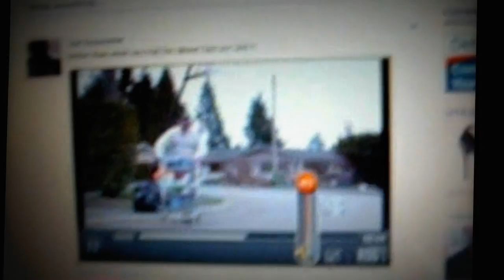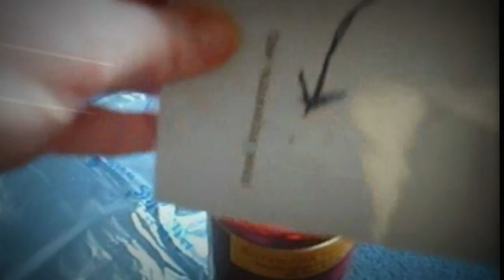DeAd cHicKeN WooD cHipS...Uh Oh (New World Oven Mix)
this is a new world oven

music and video mash by amywamie

welcome to  my week
headphrones help

we are the paper airplane and ringed cardboard collage makers
and we are the dreamers of dreams

explore my new world oven as it creates this home made mash

Ingredients:

Deadwood
Velvet
red Tea
a supermarket checkout
chips and chicken
edit
edit
edit

sprinkle and drizzle with:

your imagination

Please report any unwanted side effects immediately to someone that cares.

dont worry it'll be here soon
outled sticking lots of things with glue
stick things on to cardboard circles
that remind him of olympic rings

we're gonna enjoy our chips and chicken
while joss has got things sticking
he's thinking about his chips and chicken

chips and chicken chips and chicken
chips and chicken
chips and chicken

fades out

outled say: smells like fish tastes like chicken
thats the place (i read|) you stick yer dick in

comes back

die chicken
die chicken
die chicken

finger licken

chicken chicken
in my oven
it is a new wordl kind of oven
it's got 4 stripes
and it says New World
right next to the ChAos
button
button
button
credits
released 17 February 2012
thanks to

Derailed Freight Train
Resin8
illpropaganda
Outled
Redbirdsaraceno
All Bro-zoners
Deadwood cast and writers
chips
chicken
sound
ears